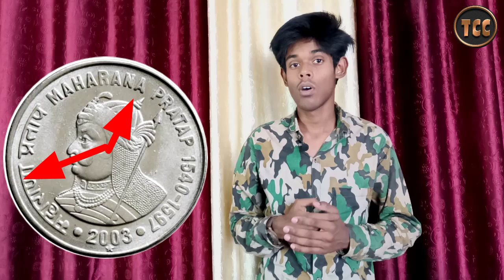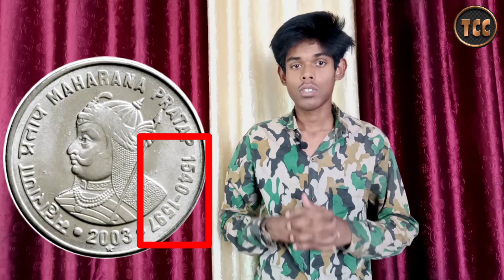1 Rupees Maharana Pratap Coin value |1 रुपए के महाराणा प्रताप के सिक्के की कीमत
I'm on Instagram as @currencythe. Install the app to follow my photos and videos.

DOSTO SWAGAT KARTA HOON MEIN AAPKA HAMARE THECURRENCYCOLLECTOR YOUTUBE CHANNEL PER

QUERIES SOLVED :

1) महाराणा प्रताप के सिक्के की कीमत
2) maharana Pratap rare coin
3) महाराणा प्रताप की सबसे ज्यादा कीमती सिक्के
4) maharana Pratap ke sabse rare sikke
5) maharana Pratap 1 rupees coin value
6) maharana Pratap ke ek rupaye ke sikke kimat
7) maharana Pratap 1 rupee coin value